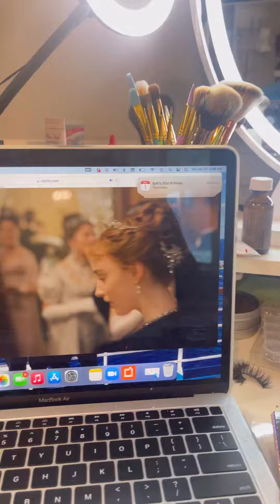BRIDGERTON EXPERIENCE VLOG | LA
I went to the Bridgeton experience in downtown LA!!! Watch to see what happens OMG it was definitely an experience!!!